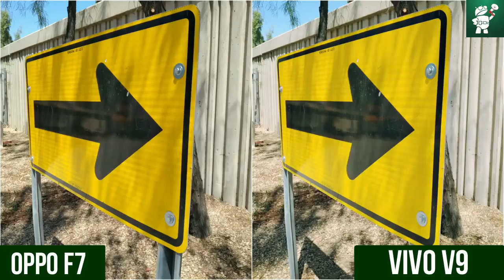OPPO F7 vs VIVO V9 - Camera Test Comparison - Oppo vs Vivo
Android Speaks

Xiaomi Mi Notebook Pro i7 8550U 16GB Review - Should You Buy It Over The i5 Model?

Huawei Mate 10 Pro vs Xiaomi Mi 6 MIUI 9 - Speed Test! - Kirin 970 or Snapdragon 835